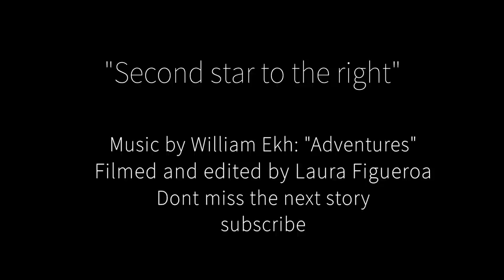HD GoPro: Stone Mountain & SweetWater park mill ruins, Georgia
Drone shots by
Melissa Argueta & Tom Chernetsky
                                   Their original videos:

Mads Rafferty Sjana Elise Captain Potter Alex Hayes Eva Gutowski Gabby Epstein Rebecca Bonny Bianca Ella Booth Alana Blanchard Anastasia Ashley Bali vlog travel backpack backpacking carlos costa nainoa langer kold kolder sam evans life neverlandboys.co chainsmokers surfer girl odesza flume sleepless girls models Funforluis fun luis louis jay alvarrez markina chase dream world sean kitching tikhomirov diary maldives villas golf bianca buitendag rosy hodge tanika hoffman stella maxwell ellie jean holly daze coffey leila hurst victoria vergara tristan gilbaud eros exarhou coulborne live lokai emily zeck jess schmid marisa papen chase miller curren caples cosmo enzo ciolini johnny elles sav savannah montano jay jessey stevens vegan banana breakfast afrojack hey silverlined life summer 2015 konsequence bad guy try products make up california bahamas indonesia greece spain ibiza croatia yacht joshua justin kalani david dream babu taylor swift bieber ben nordberg emma delury charlotte durgeat tia blanco smoothie how to where go lorena rae hannah edwinson eva biechy alana beale cayden edman sacha sasha inka williams shooting bora tahiti elisa meliani valerya volkova maddi teeuws eric ambrose notalent karlie thoma tiger shark requin reunion bull bouldegogue maurice mauritius femme dance sega life is better wakeboard lagoon